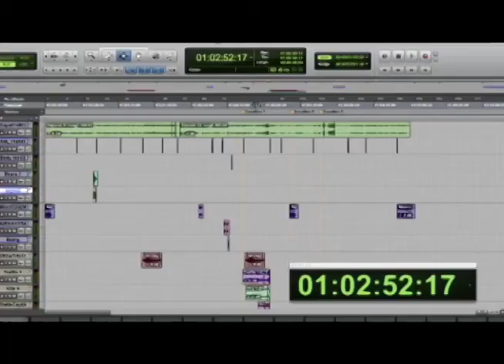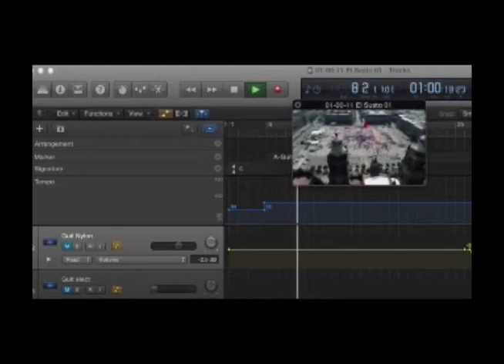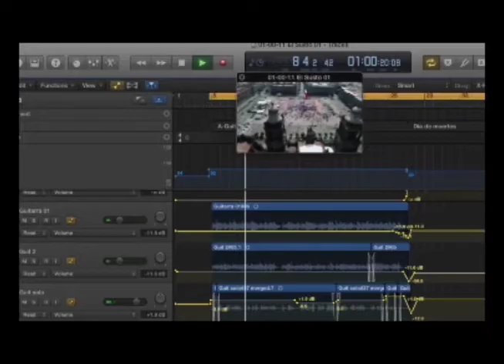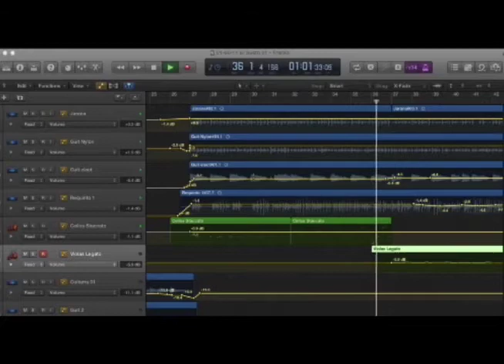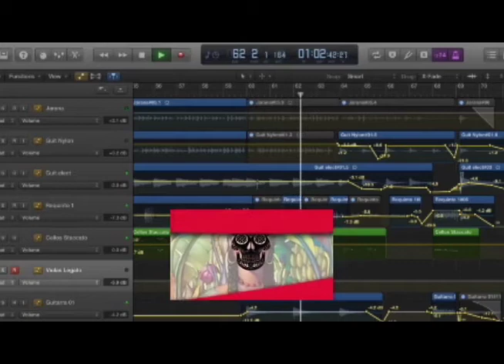ComunidadContigo: "El Cine Suena", apreciación del sonido cinematográfico 2/3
Tutoriales introductorios de apreciación al sonido cinematográfico, para todo público.